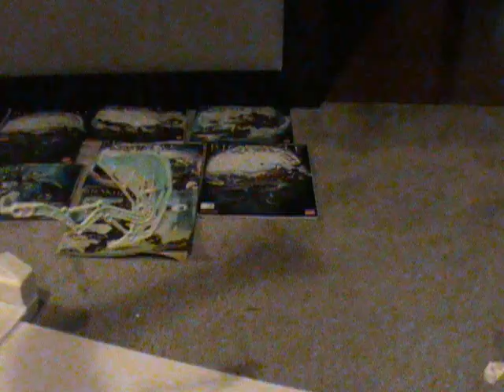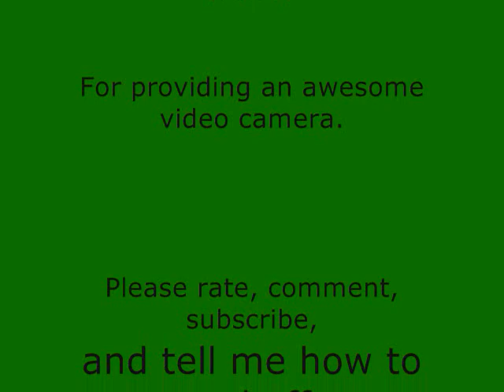Strakk, Vorox, and the Tar Pit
Strakk and Vorox brawl it out in this not-so-epic stop motion film! Music credits to Daughtry. And please, if anybody knows, I would really like to have some sound effects. So if anyone can tell me how to get them to work on WMM, that would be great.